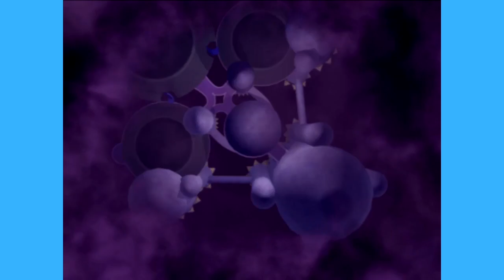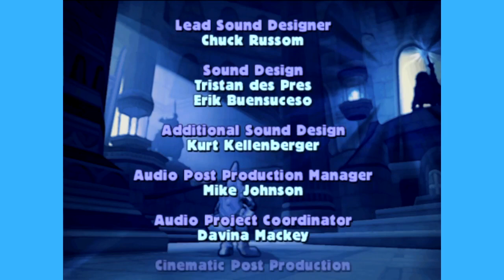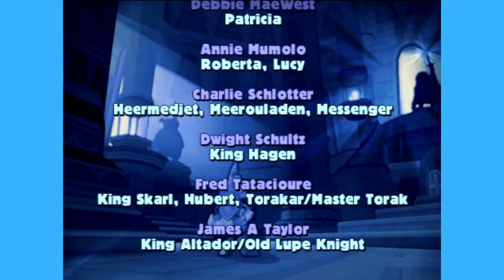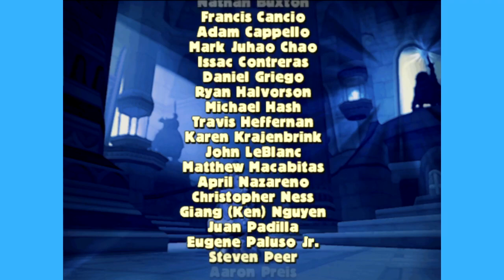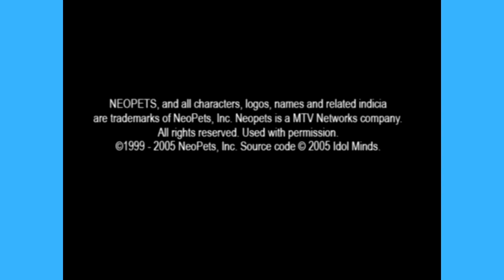Showdown with The Darkest Faerie | Neopets: The Darkest Faerie | Part 55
So you are a pet. You gotta stop a pet. How? By being a NEOPET.
I think.

The Darkest Faerie.